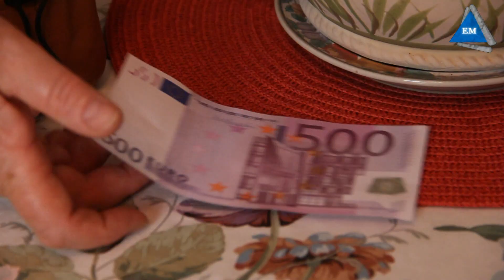Чтобы дома водились деньги - Денежное дерево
Денежное дерево, что делать чтобы дома водились деньги. Мои советы для того, чтобы дома водились деньги. Смотрите мое видео, что делать чтобы в доме всегда водились деньги, пишите Ваши комментарии.